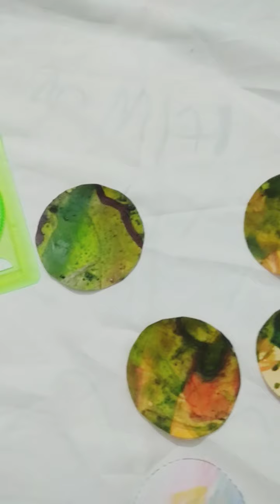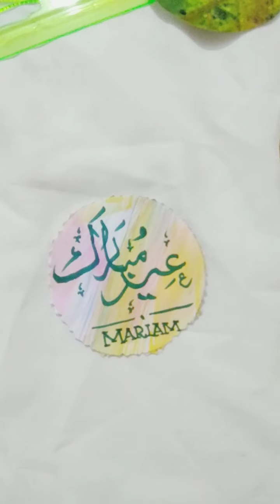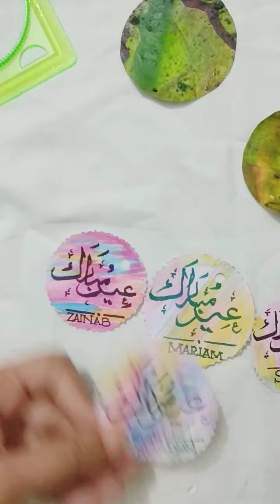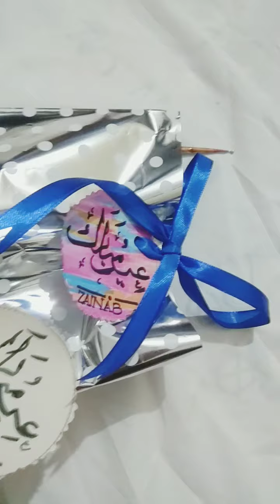DIY Eidi Pouches | ARTICON EP 06 | how to make homemade Eidi Pouches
This video can show how to make Eidi or handmade pouches at home. More things can be added in the pouches if require.